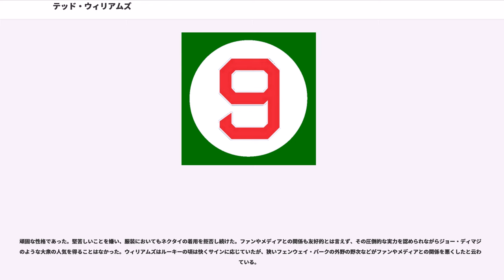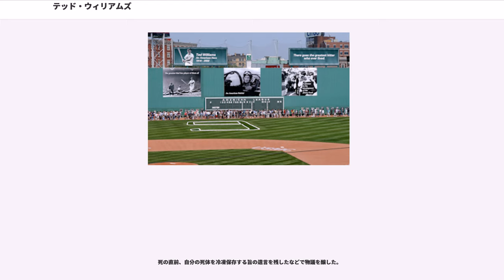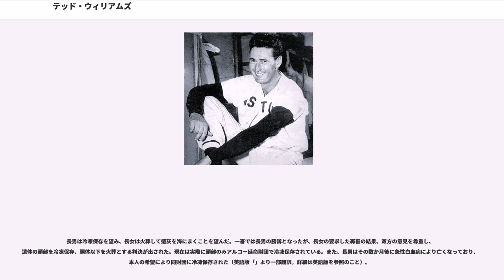テッド・ウィリアムズ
セオドア・サミュエル・"テッド"・ウィリアムズ（, 1918年8月30日 - 2002年7月5日）は、アメリカ合衆国カリフォルニア州サンディエゴ出身のプロ野球選手。右投左打。ニックネームは"The Kid", "Teddy Ballgame", "Splendid Splinter", "Thumper"。

MLB史上最高の左翼手とも称され、ロジャース・ホーンスビーと並び、メジャーリーグベースボール（MLB）で三冠王を2度獲得した。通算出塁率.482はメジャー歴代1位。に打率.406を記録。時点でMLB最後の規定4割打者である。

、サンディエゴで生まれる。名前の"Theodore Samuel"は、父のサミュエル・スチュアート・ウィリアムズと大統領セオドア・ルーズベルトにちなんで名づけられた。

地元サンディエゴのハーバート・フーバー高校時代からその才能は注目され、高校在学中には既にセントルイス・カージナルスやニューヨーク・ヤンキースからのオファーを受け取っていた。しかしサンディエゴを離れるにはまだ若すぎると母親が反対したため、ウィリアムズは当時まだマイナーリーグに所属していた地元のパドレスと高校在学のまま契約を交わした。ウィリアムズはマイナーリーグで上記のパドレスとミネアポリスに所属し、メジャーリーグ昇格の機会をうかがっていた。

にメジャーデビュー。1年目から活躍し、打率.327、本塁打31本、145打点の活躍で打点王のタイトルを獲得した。

には打率4割の期待がかかり、シーズン最終日にフィラデルフィア・アスレチックスとのダブルヘッダーを残して打率.3995。打率は毛を四捨五入して厘の値までとなり、規定打数に達しており、この時点でも記録上は打率4割となるため、周囲からは欠場を勧められた。しかしウィリアムズはダブルヘッダーに出場。最初の打席で、球審のビル・マゴワンがホームプレートを掃きながら、「4割を達成したいなら、力を抜くんだぞ」と言ったという。ウィリアムズは同2試合で8打数6安打を記録し、打率4割を6厘上回り、23歳1か月で、にジョー・ジャクソンが打率4割を記録した24歳2か月という4割打者の最年少記録を塗り替え、首位打者・本塁打王のタイトルを獲得した。これ以降、メジャーで打率4割を記録した者はいないため、最年少記録を出した選手が最後の打率4割達成者となっている。また、試合に出場した理由として、四捨五入で4割となるため実際は4割ではなかったと言われるのが嫌だったと語っている。同年シーズンは打点が120で、あと5打点稼いでいれば125打点のジョー・ディマジオに並び三冠王だった。

には自身初の三冠王を記録。

にはメジャー最多タイ記録の2度目の三冠王を記録している。

にも三冠王のチャンスがあったが、最終戦に1毛差で打率を逆転されて首位打者を獲得できず、三冠王を逃した。

には打率がリーグトップであるが当時の首位打者の規定である400打数に136四球が影響して386打数で届かず、逃している。このため、シーズン前に打数ではなく、打席を採用することが決定している。

第二次世界大戦と朝鮮戦争による2度の従軍があったものの、の引退までレッドソックスの主軸として活躍した。通算打率.344、521本塁打はレッドソックスの球団記録である。"Untouchable"と言われる出塁率5割を3度も達成し、通算出塁率.482はメジャー歴代1位。また、通算OPS1.116はベーブ・ルースに次ぐ歴代2位である。

、アメリカ野球殿堂入り。

からの4年間は第3次ワシントン・セネタース及び後身のテキサス・レンジャーズの監督を務めた。

2002年7月5日、死去。背番号9はレッドソックスの永久欠番となっている。

生涯を通じて釣り、とくに海釣りを趣味とし、シーズンが終わるとそのままフロリダ州まで行って海釣りに興じていたこともある。また、釣りの雑誌の表紙に出たこともあった。

頑固な性格であった。堅苦しいことを嫌い、服装においてもネクタイの着用を拒否し続けた。ファンやメディアとの関係も友好的とは言えず、その圧倒的な実力を認められながらジョー・ディマジオのような...